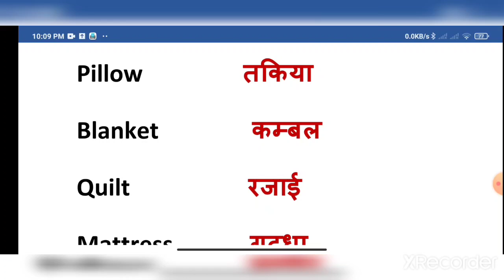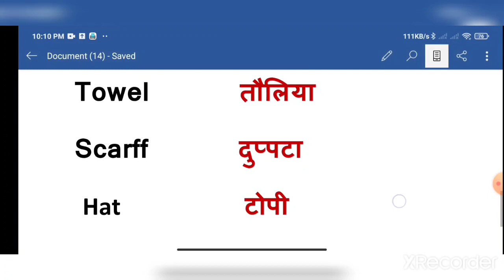Words of the day